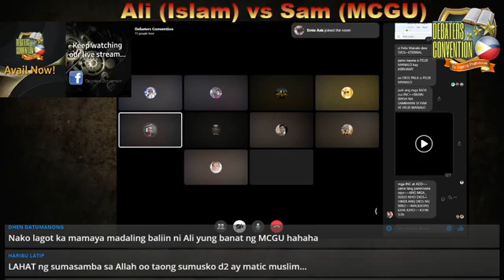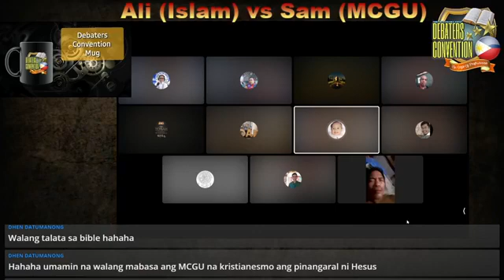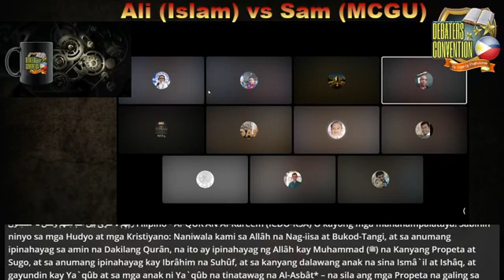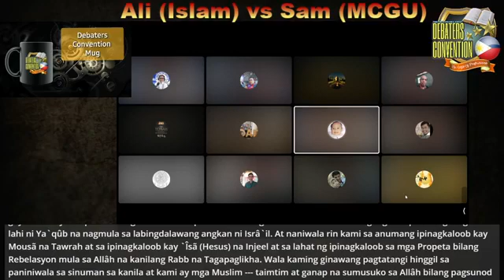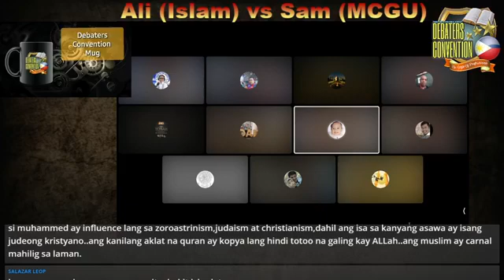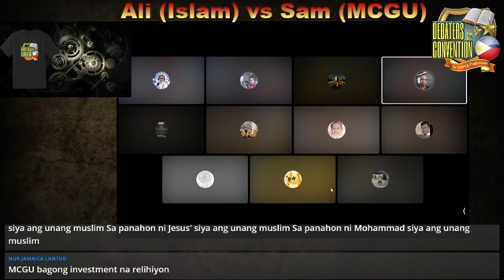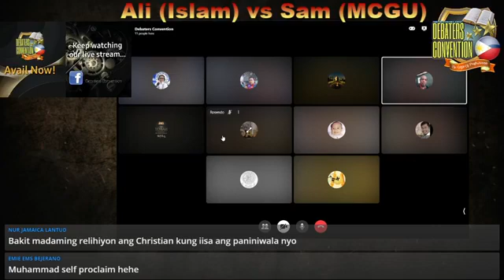Patutunayan na ang Islam ay tunay na religion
Affirmative: Ali Sultan
Negative: Samuel Tajuda